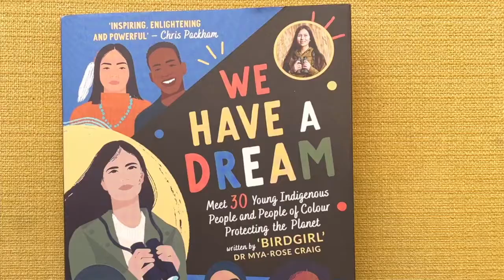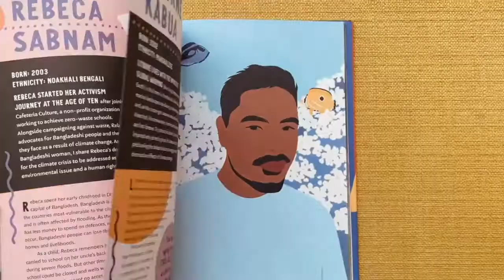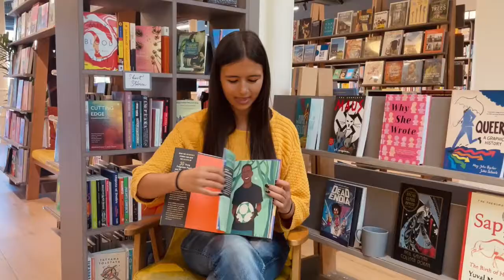Dr. Mya-Rose Craig on her new book, We Have A Dream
We were delighted to welcome Dr. Mya-Rose Craig to the shop to discuss her new book, We Have a Dream: Meet 30 Young Indigenous People and People of Colour Protecting the Planet.

In this book, British-Bangladeshi environmentalist and race activist 'Birdgirl' Mya-Rose Craig speaks to campaigners from around the world about what needs to be done.

From wildlife conservation to clean water, air pollution to plastic waste, climate justice to climate strikes, the time has come to listen to a generation of young people of colour demanding urgent change for the world they will inherit.